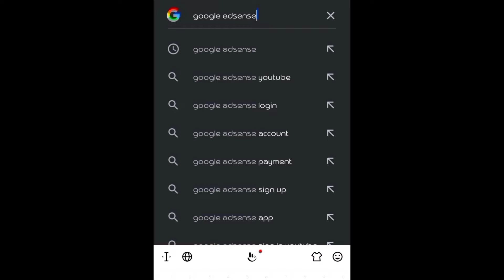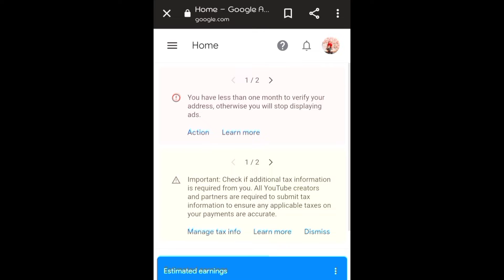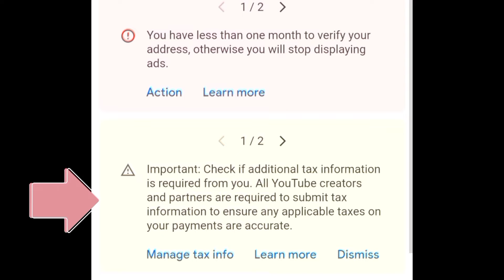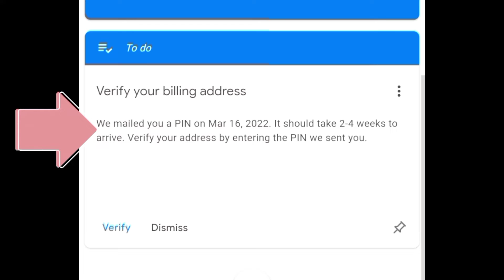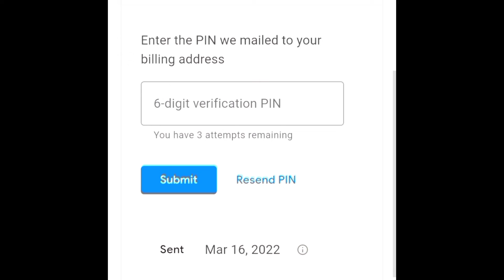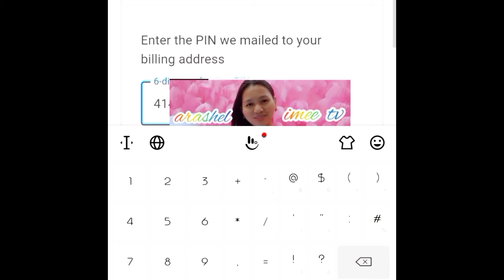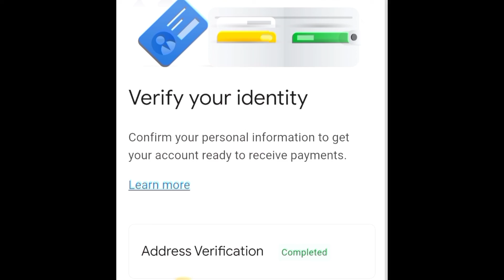HOW TO VERIFY GOOGLE ADSENSE PIN STEP BY STEP || ARASHEL IMEE TV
HOW TO VERIFY GOOGLE ADSENSE PIN STEP BY STEP